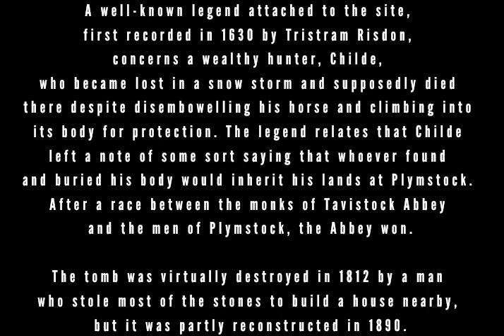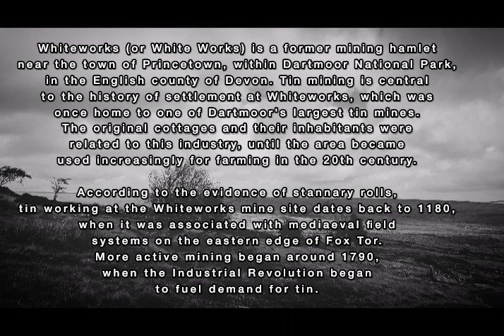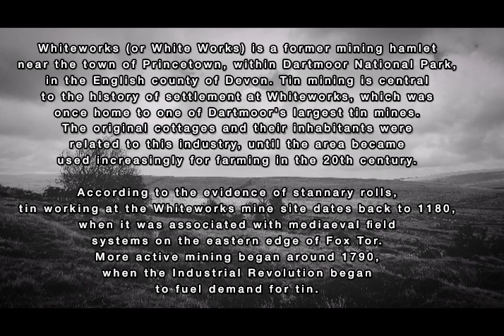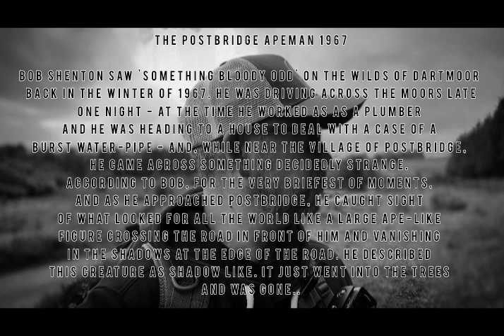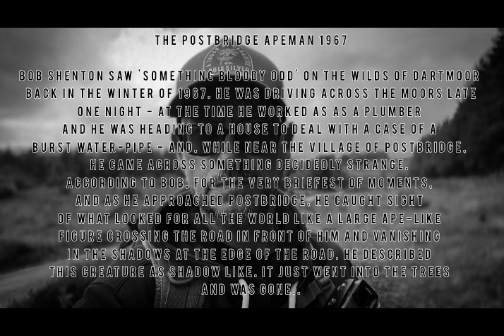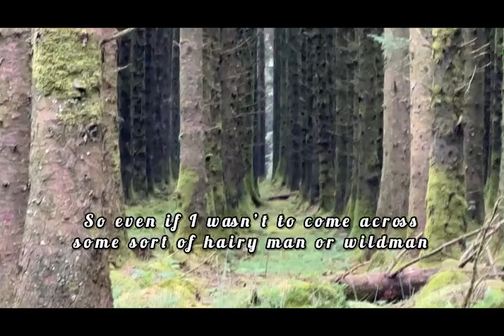paranormal Dartmoor Investigations - EP1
After investigating the National Parks of Dartmoor and Bodmin Moor for years, I am now starting to video and document my investigations for The UGP. On this first episode I visit 4 locations on Dartmoor: 1 related to a mysterious disappearance, 2 locations connected to Wildmen or Hairymen sightings and lastly a favourite location of mine where I sky watch.

If you would like to share your experiences and beliefs in any area of the paranormal and/or just say hello No become part of the community, you can contact me on:

I mention the channel Mountain Beast Mysteries in this video, if you would like to check out Justin's channel and show him some support:

I also mention Debbie Hatwell’s cryptid and paranormal map of the U.K. You can check out Debbie’s research and her investigations more by checking out her channel:

There is a report that I discuss in this episode that is recorded on the Deborah Hattwell Cryptid map of the U.K. Due to its length I couldn’t discuss fully within the episode but if you are interested you can read the full details below.

Witness Report (Bob H): In 2016 I received an email from a Gentleman whose Brother was in Prison, he was housed in Dartmoor Jail, and his cell looked out onto the B3357 road that was close to the prison itself and has a small wooded area adjacent to it. Dartmoor still has a misplaced reputation for being a high-security prison that is escape-proof. Now it is merely a Category C prison, Dartmoor houses mainly non-violent offenders and white-collar criminals.

The Gent that contacted me went on to explain that his Brother was in prison and was almost finished with his sentence, he had received a number of ‘home leaves’ and on the one this previous weekend (Jan 2016) had seemed even more reluctant to return than he had on the other day releases. As you can imagine this poor man’s mind filled with all the horrors being in prison can bring and he gently coaxed his brother into revealing what the problem was. Expecting to hear about a violent attack or bullying by other prisoners he couldn't quite believe what his brother told him.

He Brother went on to explain that from his cell he can see two small wooded areas and out over the moors, which in a sense had enabled him to really appreciate the beauty out there and he would watch the woods constantly for something to do at first, but then as he learnt the habits of the Birds and woodland animals he would eventually come to revel in watching the wildlife.Even in the Autumn and Winter there had been lots going on out there to keep him occupied. On the previous Saturday night before the gents ‘home leave the following Friday’ he was watching the woods after lights out and waiting for the Bats and Owls to start their day he suddenly noticed a strange "dark figure hugging the treeline". He thought at first it was another prisoner who had struck lucky and managed a few hours of escapism out there or was setting out to retrieve a ‘parcel’ left by somebody to be smuggled in at the most opportune time.

Thinking that time had come, he watched with a smile wondering how the ‘inmate’ was going to get back in. Being caught breaking into the prison would make for a funny ‘write up’ when they took him before the governor. As he watched this dark human shaped figure move up and down through the wood he realised the ‘person’ was looking up into the tree branches and not down on the floor as you would expect. As the clouds shifted the figure was suddenly illuminated by the moon and the prisoner looking for contraband looked like a wild hairy Man who was really thick and muscle bound. As he watched the figure picked up a stick from the ground beside him, he hurled it into the tree. The man watched as a small animal or Bird fell down from above and was quickly pushed into the mouth of the naked hairy 'prisoner'.

As you can imagine the Gent was horrified at this scene and blinked and adjusted his eyes as quickly as possible but the figure was gone. "He watched those woods all night in case the figure returned and did so every day until he got a slight reprieve when he came home to us this Friday. Taking him back was one of the hardest things I have ever had to do. Thankfully he only has 3 weeks left but I bet he will watch that wood every night until then".